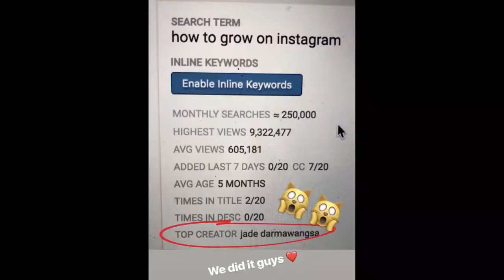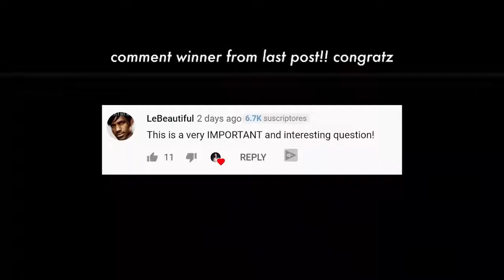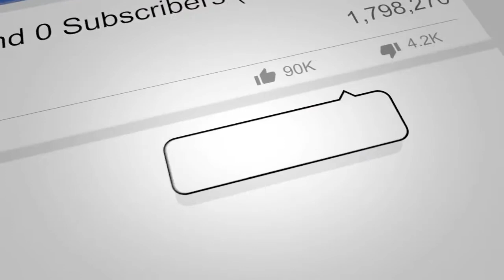How Does The 2020 Instagram Algorithm Choose Posts To Go Viral?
Just watch and get an experience.